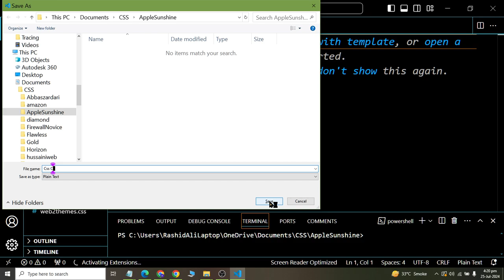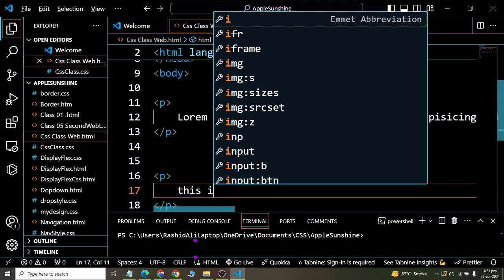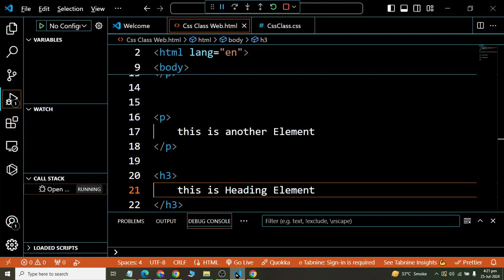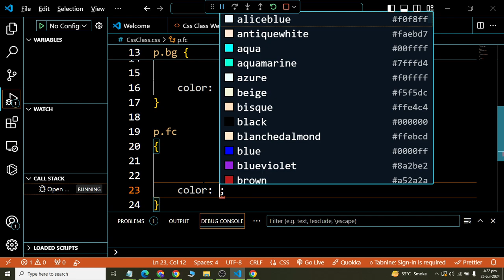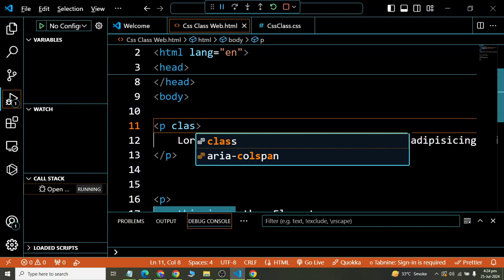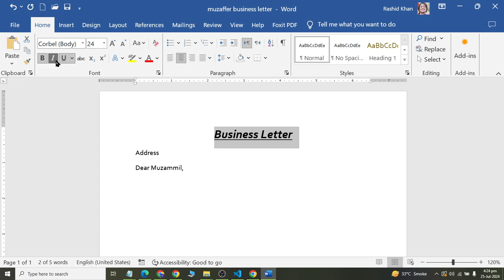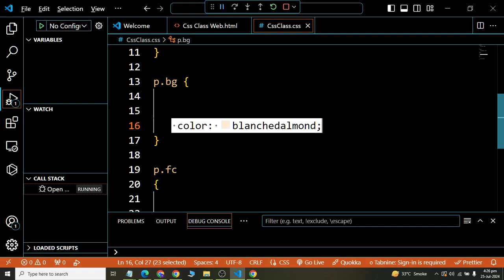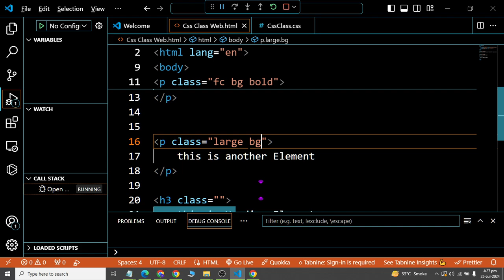Class 10 Understanding Class and Different ways to Define and Apply Class on HTML Elements in CSS 2